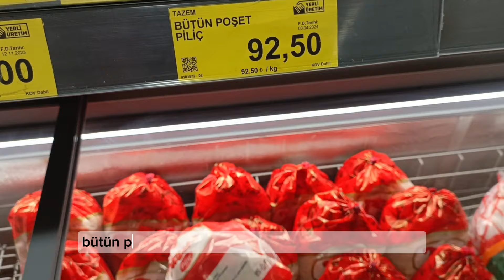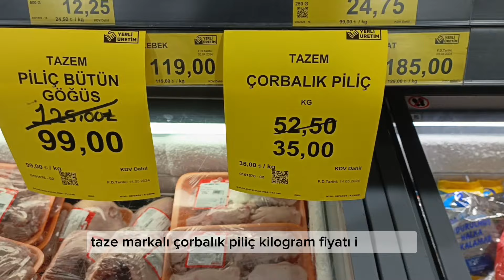BİM MARKET TAVUK-ET FİYATLARİ @fiyatarastirma